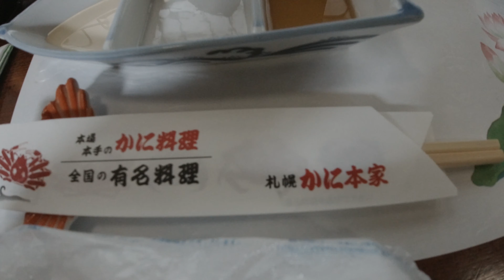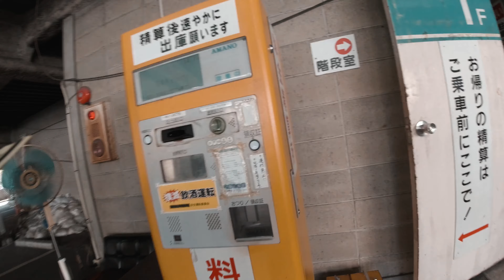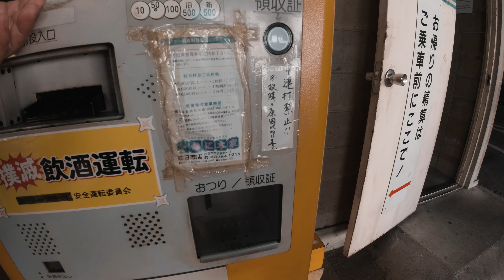2019_10_05 DJI OSMO ACTION だけで撮るVLOG 法事とかに本家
›内容
こんにちはしんです。DJI OSMO ActionのみでVLOG撮影しています。今日は法事があって、かに本家で美味しいごはんを頂きました。ハイパーラプスも多めに使っています。DJI OSMO ActionはいいVLOGカメラになりそうな気配ですね。

›撮影機材
■カメラ
iPhonez７
DJI SPARK
OLYMPUS OM-D E-M10 Mark ll
DJI OSMO Pocket
DJI OSMO Action new!

■カメラアプリ
FiLMiCPro
デフォルトカメラ

■編集アプリ
iMovie
LumaFusion

■タイトルアプリ
IntroMate

棒読み

■音楽作成
GarageBand